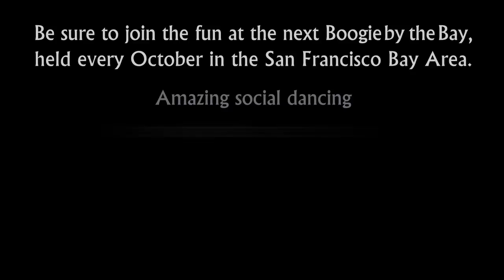Ben McHenry & Courtney Adair - 2012 Boogie by the Bay (BbB) - WCS Dance Champions Strictly Swing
Ben McHenry and Courtney Adair compete in the West Coast Swing Dance Champions Strictly Swing at the 2012 Boogie by the Bay (BbB), held in the San Francisco Bay Area, and sponsored by the Next Generation Swing Dance Club of San Francisco. (...more)

Watch the entire 2012 competition playlist, including Champions Jack & Jill, Champions Strictly Swing, Classic and Showcase Divisions